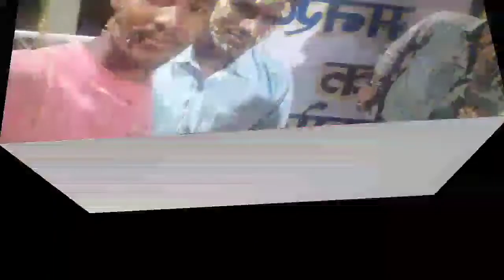Happy Birthday bhai sawan at last time